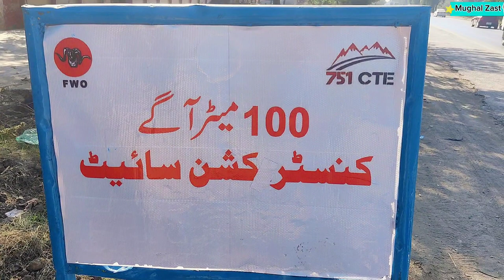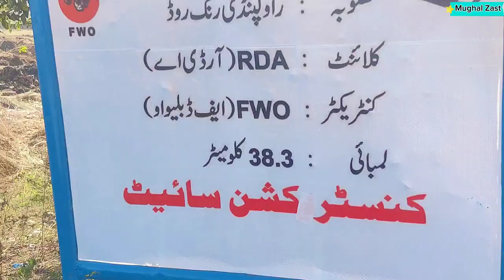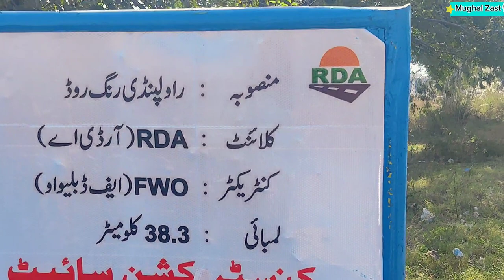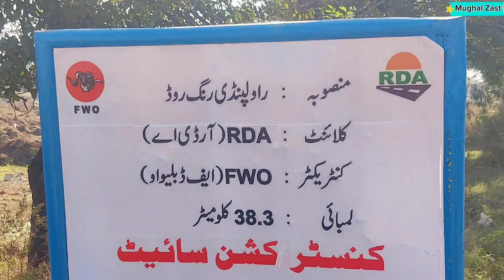Rawalpindi Ring Road GT Road | Banth and Kalyam Sharif Update | Ring Road Rawalpindi Latest News